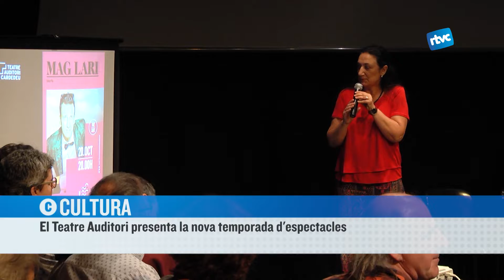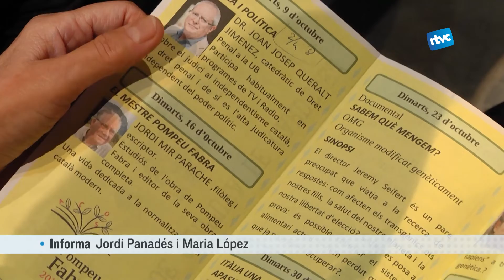El Teatre Auditori dóna el tret de sortida a una nova temporada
Aquest cap de setmana comença una nova temporada d’espectacles al Teatre Auditori de Cardedeu. Dimarts el mateix teatre va acollir la presentació trimestral, on els espectadors han pogut adquirir entrades amb un 50% de descompte. La temporada donarà el tret de sortida amb un espectacle local, de la companyia Skla’ka si Teatre.